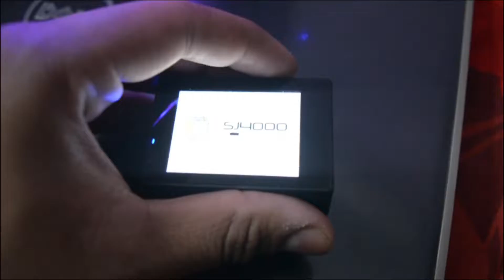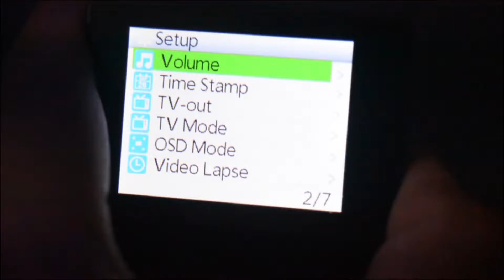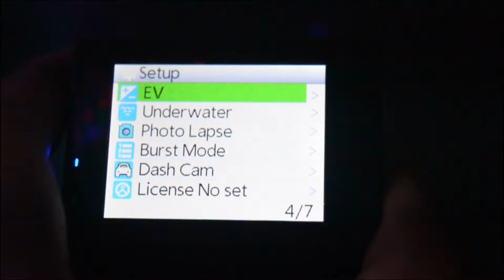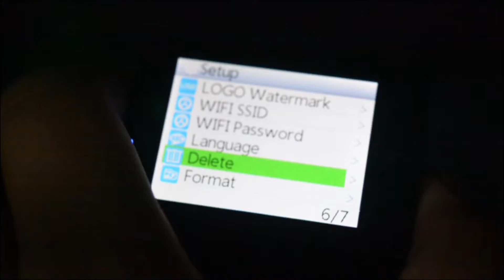My opinion on SJCam 4000 wifi | Best budget action camera???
I'm owning this SJCam 4000 since 4-5 months. Here's a small review/suggestion for you guys. Whether you should buy it or not? or add some money to go for SJCam7 Star.

✏️In case of any feedback/suggestion of my video or audio quality or anything use this form-